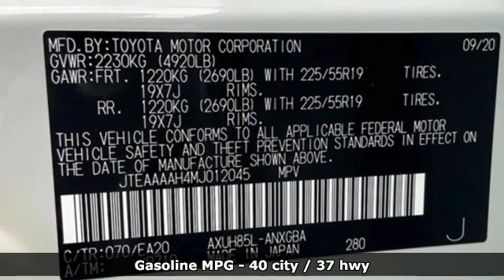2021 Toyota Venza Tacoma, WA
Year: 2021
Make: Toyota
Model: Venza
Trim: XLE
Engine: 4 2.5 L
Transmission: Variable
Color: Blizzard Pearl
Interior: Blk Perforated
Stock #: T210274
VIN: JTEAAAAH4MJ012045

Address:
3506 S. Sprague Ave